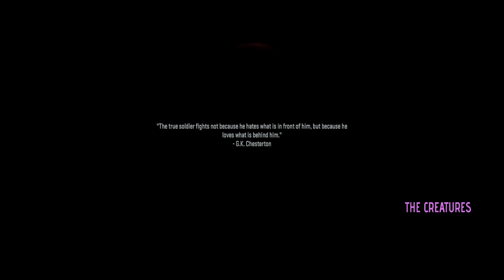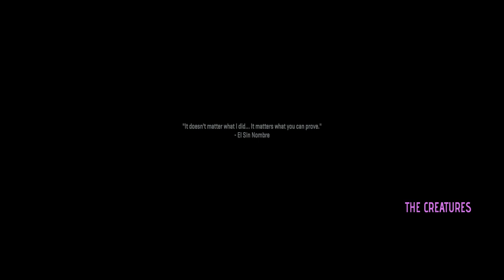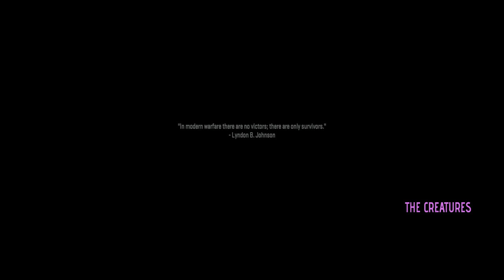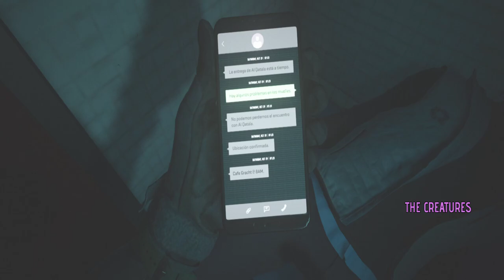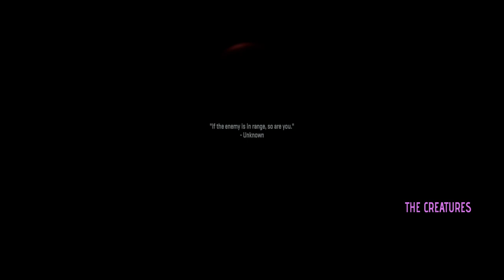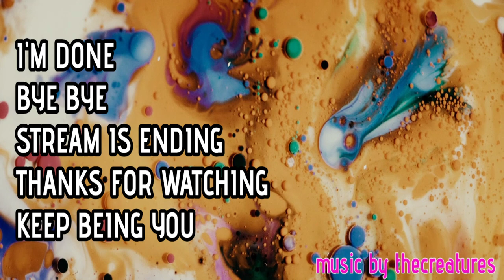Call of Duty Modern Warfare 2 - Wetworks (Hardened)